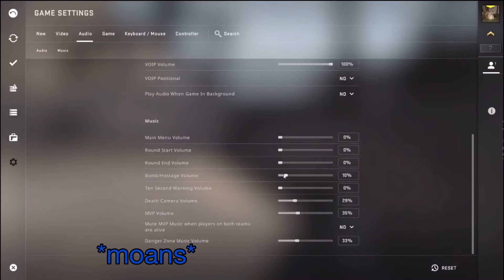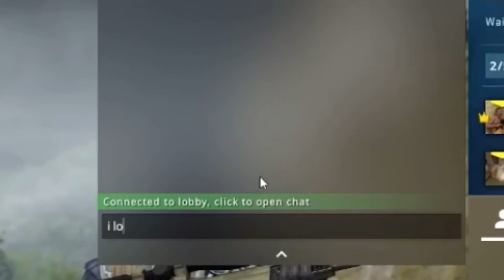my bf teaches me how to play CSGO w an earrape mic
My boyfriend Eli, AKA SupremeNASA, teaches me how to play CS:GO with an earrape mic.

sorry if parts were laggy or glitchy. this is my first time filming w pc screen recording c: